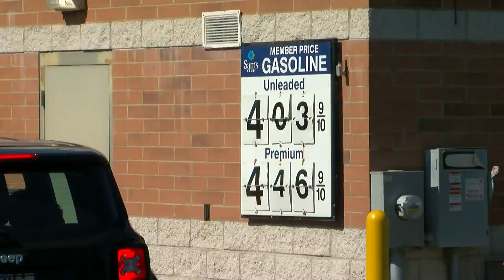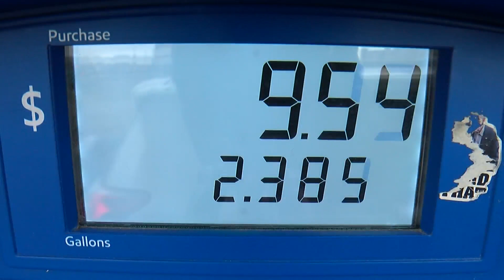Experts Weigh In On When Gas Prices Will Stop Spiking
Experts with AAA blame a decreasing supply of crude oil and increasing demand with summer travel on the spiking oil prices.